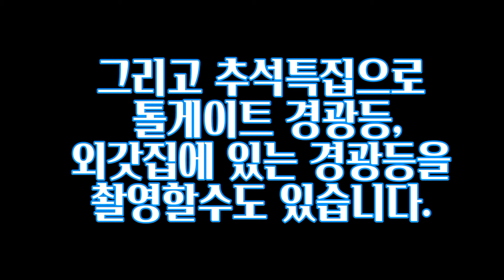공지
해당 영상은 2021 추석연휴 특집영상에 속하지 않습니다.